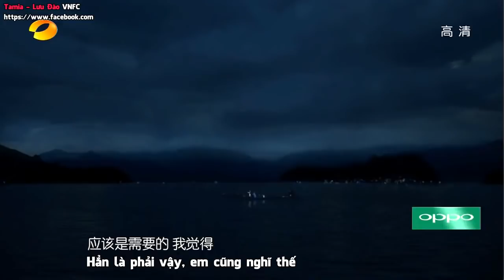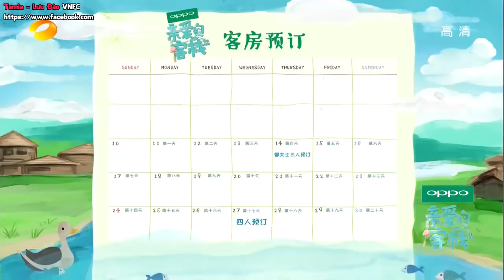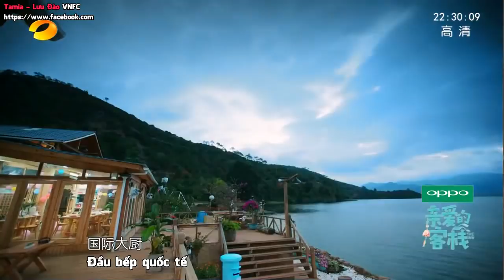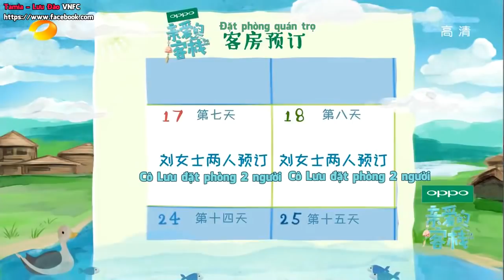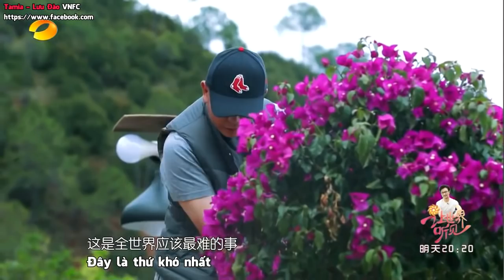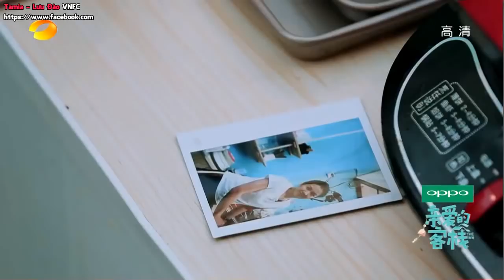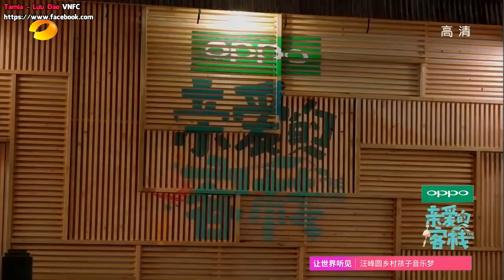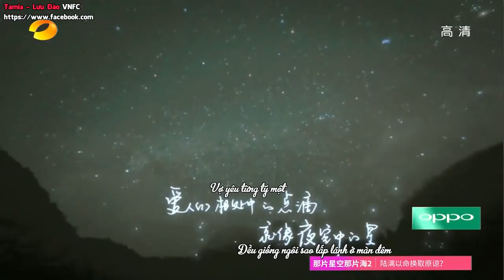[TVF - Vietsub] Quán Trọ Thân Thương - Tập 4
➤Phụ đề tiếng Việt được thực hiện bởi TVF - Lưu Đào VietNam Fanclub

▎Translator:  KyKhoi Tran, Sandy Zhang, Thảo Nhi, Đỗ Hồng Nhung, Tuyết Nhi, Hoa Lê , Ninh Hương Hlu, Thủy Lệ, 郑明诗, Ngọc Mũm
▎Timmer: Nguyễn Thanh Nhi, Krystal Le, Ngọc Mũm, Bông Hiền, Nguyễn Mai Linh, Thảo Nhi, Đào Hiền
▎Editor: Thảo Nhi, Nguyễn Mai Linh, Hiền Bông
▎Encoder: Hiền Bông